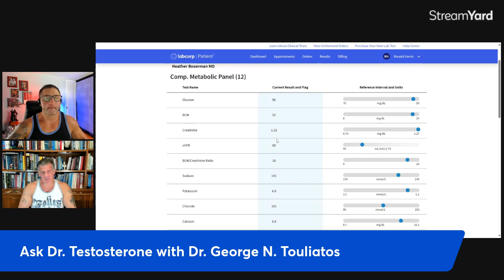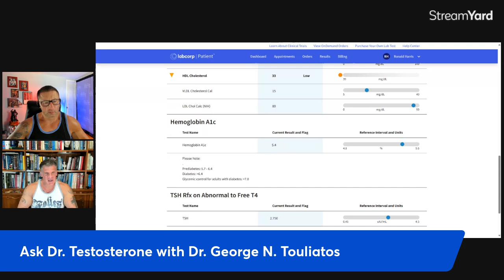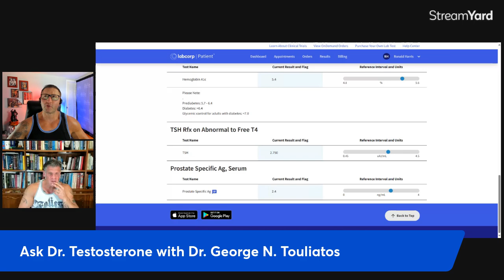Going over Ron's blood work - Is everything OKAY?? Ask Dr Testosterone 15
Ask Dr. Testosterone is the ONLY weekly show on YouTube where you can have YOUR questions answered by a medical doctor who was also a champion bodybuilder. This week we start off by the Doc looking over Ron's latest blood work and determining just what the numbers say about his health. The rest of the questions are:

1:35  Going over Ron’s latest blood work

5:53 Does a nandrolone-only cycle make sense for women?

6:38 What is the recommended percentage of Estradiol is to Total Testosterone? And what is the best thing to take for very high SHBG (80-120)? How much will Primobolan lower the SHBG and Estradiol?

9:35 What are the Differences between nolvadex and arimidex, when and why to use them?

11:13 How many times per week should we train a muscle for optimal growth? When I first started training some years back everyone was training a bro split, hammering one or two body parts a session and then leaving it a week before hitting them again. I've noticed the last couple of years there's more and more people training full body or upper/lower split or PPL, where less exercises are performed per body part but these body parts are trained more frequently - twice a week for example. So, more volume plus more rest vs. less volume but higher frequency - which is best?!